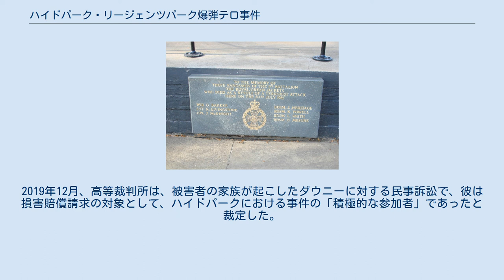ハイドパーク・リージェンツパーク爆弾テロ事件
ハイドパーク・リージェンツパーク爆弾テロ事件は、1982年7月20日にイギリス、ロンドンのハイド・パークとリージェンツ・パークで発生したIRA暫定派（IRA）によるテロ事件である。
 リージェンツパークにおいての事件で起訴された者はいなかった。
 ハイド・パークの記念碑 リージェンツ・パークの記念碑 午前10時40分 、ハイドパーク・サウスキャリエッジ駐車場に駐車した青いモリスマリーナトランクに載せられていた釘爆弾が爆発した 。
爆弾は11kgのゼリグナイトと14kgの釘で構成されていた 。
エリザベス2世のボディーガードである王室騎兵隊の兵士が通りかかったときに爆発した。
彼らは、ナイツブリッジの兵舎からホース・ガーズ・パレードへの毎日の衛兵交代の行列に参加していた 。
ブルーズ・アンド・ロイヤルズの3人の兵士が即死し、もう1人が3日後に傷で亡くなった。
行列の他の兵士も重傷を負い、多くの民間人も負傷した 。
連隊の馬のうち7頭も、即死か、安楽死させなければならなかった 。
爆発物の専門家は、ハイドパークの爆弾が公園内にいたIRAのメンバーによって起爆されたと発言した。
 2回目のテロは午後12時55分頃に発生し 、リージェンツパークの野外ステージの下で爆弾が爆発した。
ロイヤル・グリーン・ジャケット連隊の30人の軍楽隊が120人の群衆の前でオリバー!の音楽を演奏ためスタンドにいた 。
 軍楽隊のうち6人は即死し、残りは負傷した。
 7人目は8月1日に傷が元になって亡くなった。
少なくとも8人の民間人も負傷した 。
爆弾は事件のしばらく前にスタンドの下に隠されていて、タイマーによって爆発するように設計されていた 。
ハイドパークの事件とは異なり、釘は含まれておらず、群衆への害を最小限に抑えるように設計されていた 。
 馬 殺された馬は、セドリック、エポレット、ファルコン、ロチェスター、ウォーターフォード、イーストバイト、ザラの7頭であった 。
 爆風によって、少なくとも51人が負傷し 、合計22人が入院した。
内訳は、18人の兵士、1人の警察官、3人の民間人である 。
IRAは、声明で英国がフォークランド紛争に突入した数か月前にマーガレット・サッチャー首相の言葉を引用することにより、攻撃に対する責任を主張した。
彼らは「アイルランドの人々は、任務や職業力が下すことができない主権と国家の権利を持っている」と声明で宣言した。
サッチャーは事件に対して、「これらの冷酷で臆病な犯罪は、民主主義について何も知らない邪悪で残忍な男性によって犯された。彼らが裁判にかけられるまで、私たちは休むことはない。」と述べた。
 事件により、アイルランドにおける共和主義の大義はアメリカ合衆国国民の支持を失った。
 重傷を負ったにもかかわらずハイドパークでの事件から生き延びた馬、セフトンは、多くのテレビ番組に出演した後有名になり、年間最優秀馬を受賞した。
爆撃時のセフトンの騎手、マイケル・ペダーセンは生き残ったが、心的外傷後ストレス障害に苦しんでいるとわかった。
妻と別れた後、彼は2人の子供を殺し、2012年9月に自殺した。
 記念碑はハイドパークでの事件が発生した場所に立っている。
そして軍隊はそれに毎日敬礼し、引き抜かれた剣で敬意を表する 。
リージェンツパークでの事件の犠牲者を追悼する盾がリージェンツパークに立っている。
 1987年10月、アーマー州出身の27歳のギルバート ・ダニー・マクナミーは、ハイドパークでの事件などでの罪でオールドベイリーで懲役25年の刑を宣告された。
 1998年12月、彼はベルファスト合意に基づいてメイズ刑務所から釈放された直後、3人の控訴院の裁判官は、他の爆弾製造者の指紋を差し控えたため、彼の身柄を「安全ではない」と見なした。
彼らは、彼は安全ではなかったが、それはマクナミーが必ずしも起訴された罪について無実であったことを意味しないと述べた。
 2013年5月19日、ドニゴール州出身の61歳のジョン・アンソニー・ダウニーは、ハイドパークの事件に関連して殺人罪で起訴され、生命を危険にさらす可能性のある事件を引き起こすことを意図したとわかった。
彼は5月24日のオールドベイリーでの保釈聴聞会のためにベルマーシュ刑務所からビデオリンクで現れ、...